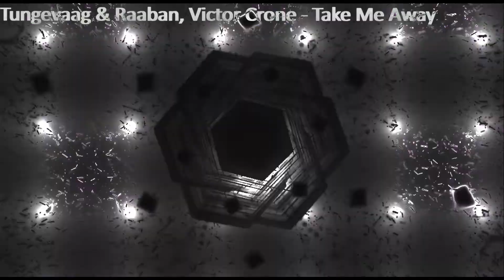Tungevaag & Raaban, Victor Crone - Take Me Away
Lyrics:
I will live my life like this is my last day
I am aiming for the stars 'cause I can't stay
I've been dreaming of oceans
Places where nothing's broken
So far away
Up and over the mountains
Beyond rivers and deep ends
I'm on my way
Don't slow me down
Tell me where the love is
Tell me where to find it
I've been holding on
To something that I should've left long ago
Fall asleep by an oak tree
Only nature surrounds me
Could this be real?
Lay me down where the sun sets
And I'll feel no more regrets
Finally free
Hey!)